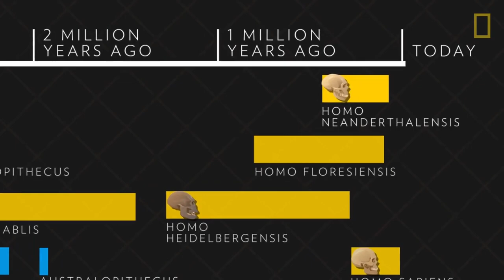What Happened to the Neanderthals: Mass Effect 4 Theory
November 7 is N7 day for Mass Effect fans. This theory and analysis looks at the past and how it can shape the present in the Mass Effect Universe. How these characters are in Mass Effect 4, Mass Effect 5 and how it can shape future games.

We received some news from the Mass Effect Director Michael Gamble that things are coming together well, in the mean time fans will continue to speculate on possible Mass Effect stories

N7 Day 2022
November 2022 N7 DAY
N7 2022 Day
Mass Effect News
Mass Effect N7 Day News
Mass Effect 4 new news
N7 Day
Mass Effect N7 2022
Bioware N7 Day
2022 Mass Effect N7

Videos of interest
Mass Effect

00:00 - Neanderthal and Denisovan
00:23 - Prothean Planet Ogun
01:15 - The Same Cycle?
01:40 - 100 Years Is Nothing..
02:56 - Multiple Reasons
03:26 - Interesting Story Conclusion

Games used in these clips are.
Halo
Mass Effect
Endless Space 2
Stellaris
Star Citizen
Star Wars